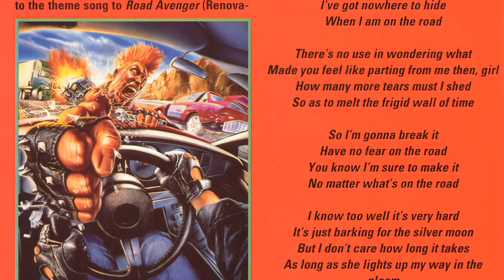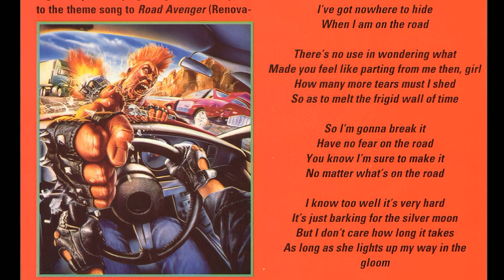Road Avenger Intro Song - Original Lyric Sheet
Road Avenger Original Lyrics - posted on a old magazine in 1992 with a Nirvana picture, directly submitted from a Rennovation/Wolfteam employee! :) Enjoy!
James Marsh updated its excellent Road Avenger remake  with this Lyric Scan, sounds amazing: